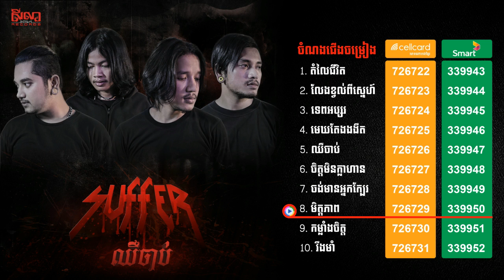Suffer ឈឺចាប់ Seila Record CD Vol 4 | Original Song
YouTube Chanel Mac Khmer:
Khemarak sereymun,
khem,
preab sovath,
sinn sisamouth,
sin sisamot,
sin sisamoth,
sin sisamouth,
ros sereysothea,
ros serey sothea,
noy vanneth,
hem sivon,
meas soksophea,
sok pisey, toch sreynech,
song senghon,
keo sarath,
sokun nisa,
aok sokunkanha,
oak sokunkanha,
houy meas,
pen ron,
Khmer boxing,
Ctn,
ctn comedy,
ctn peakmi,
ctn joke,
ctn funny,
abc news,
sambok khmom,
my tv,
apsara tv,
apsara news,
bayon tv,
international tv,
cnn,
anilmal video,
Sambok khmom,
rfa,
rfi,
voa,
fm 102,
fm 105,
Peakmi,
peakmy,
kroeun,
kreun,
krem,
koy,
kroch,
kroc,
knhong,
chem,
neay peakmi,
neay peakmy,
neay kroeun,
neay kreun,
peakmi comedy,
ctn peakmi comedy,
peakmi funny,
peakmi week,
peakmi joke,
nila, Khem veasna,
hun sen,
sam rainsy,
kem sokha,
kem ley,
kem lei,
sok toch,
thy sovantha,
cnrp,
cpp,
ldp,
cchr,
leaque for democracy party,
cambodia technology,
cambo report,
sabay,
camtoptec,
sambok it,
it city,
barcam,
international technology,
phonearena,
gsmarena,
androidauthority,
smartphone,
computer,
cnn,
cnet,
the techno buffalo,
the verge,
Cambodia problem,
land issue,
kroeun song,
iphone 6,
apple,
sony,
Samsung,
ctn comedy,
song 2015,
song 2016,
song 2017,
song 2018,
bong pouy,
bong poy,
khmer happy new year song,
peakmi song,